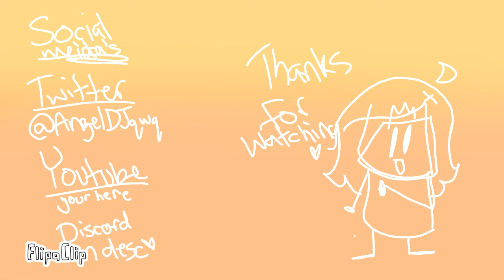Sriracha||animation meme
Ee finally finished I like how this turned out 👀👀

Oc: Lial

Time taken: abt 2 weeks
Tools:finger device flipaclip
Frames: 587 or something
Fps:20

Social medias:

Twitter: @.AngelDJqwq (without the . )